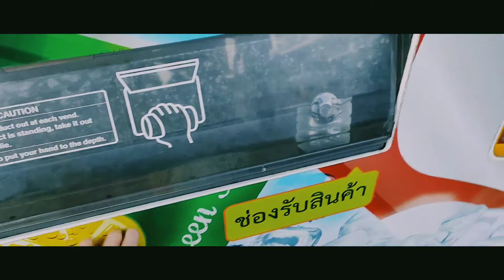Vlog #5 : ไม่มีอะไร แค่ไปซื้อของเฉยๆ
*ถ้าผิดผลาดประการใด ต้องขออภัยไว้ด้วย*